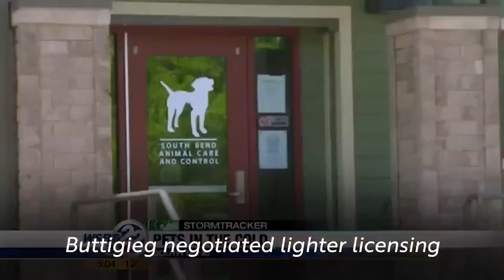Biden Insults New Hampshire Voter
“You’re a lyin’, dog-faced, pony soldier…”